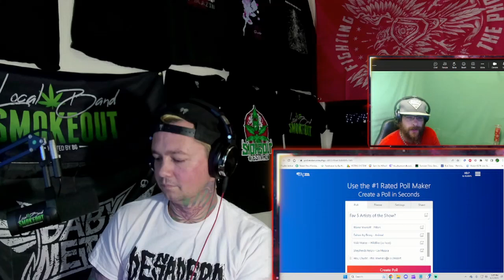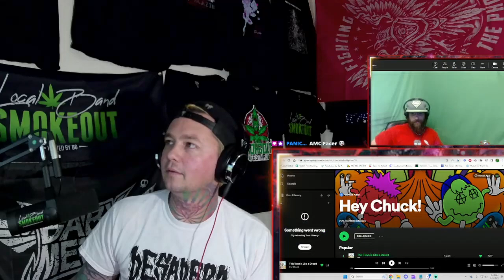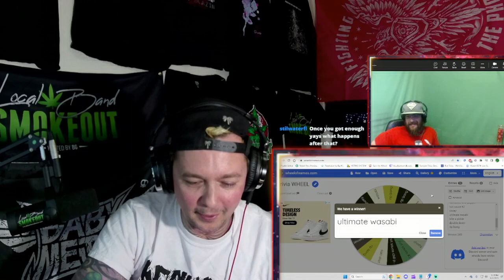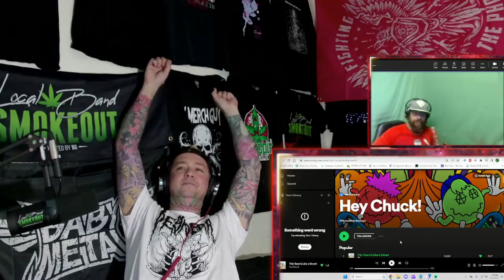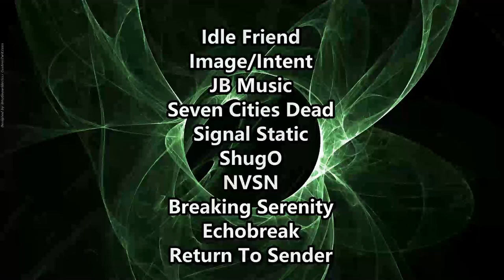Hey Chuck! Interview / We Talk New Music / The Office / Making Music in Different States and More !